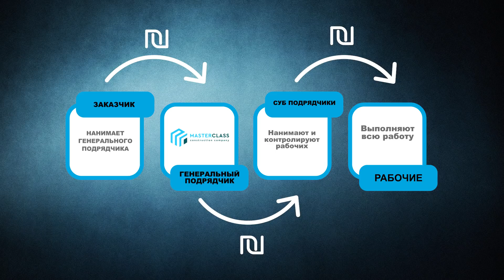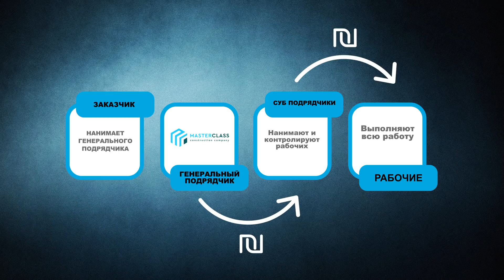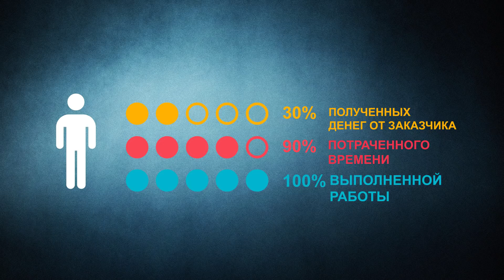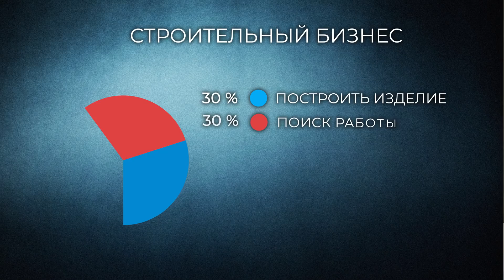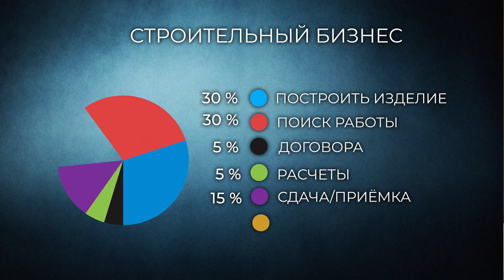Как кидают рабочих на стройках Израиля.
Интервью основателя строительной компании "Мастер класс" где он рассказывает схемы и причины частых невыплат зарплат рабочим Израиля.